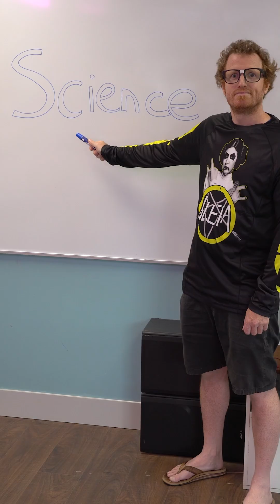JYRO Canopy Selector Tool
With a little science and a little baguette magic, we’ve created a helpful tool that guides you on your next canopy choice! Check it out today